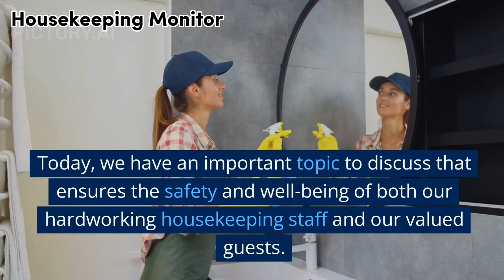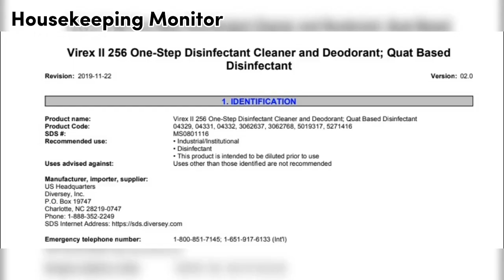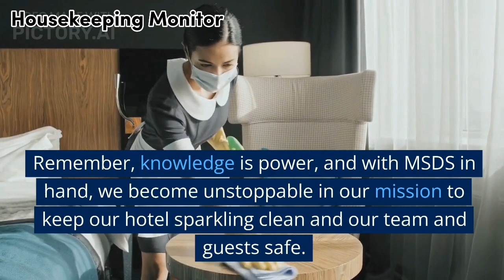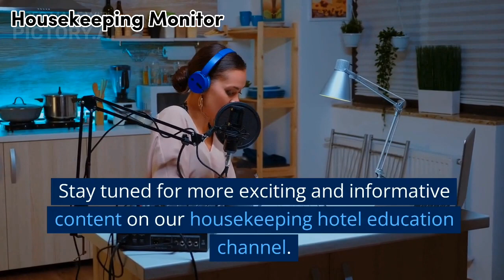What Is Material Safety Data Sheet (MSDS), You Should Know About This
Material safety data sheets (MSDS) are a type of document that provides information about the composition and health hazards of a chemical. MSDS are used by manufacturers, distributors, and users of chemicals to ensure safe handling practices. MSDS provide information about handling and storing chemicals safely, as well as what first aid measures to take in case of exposure to hazardous chemicals.